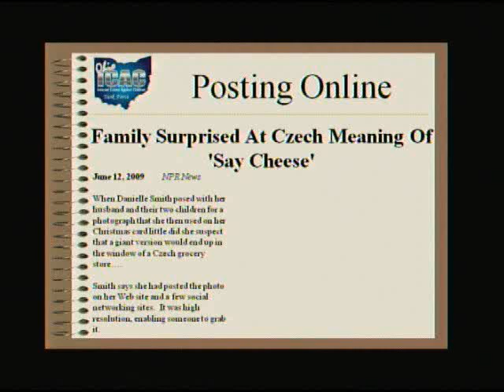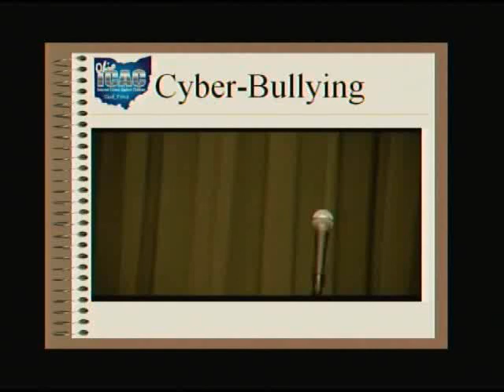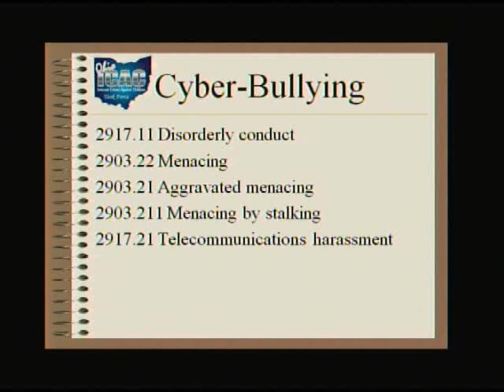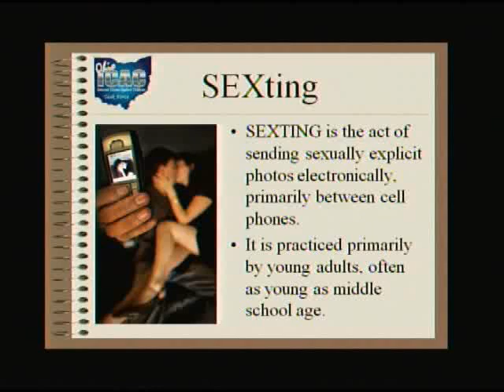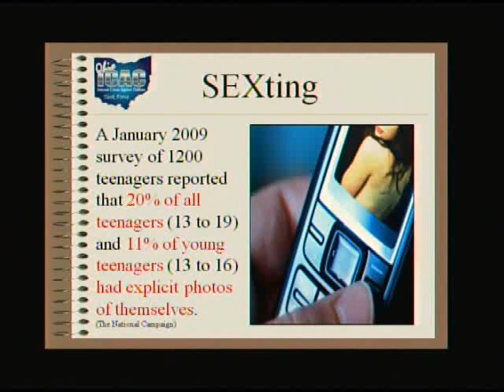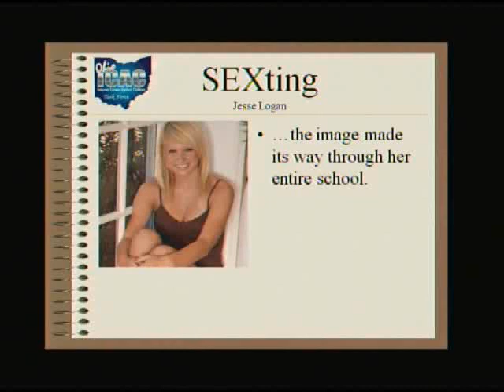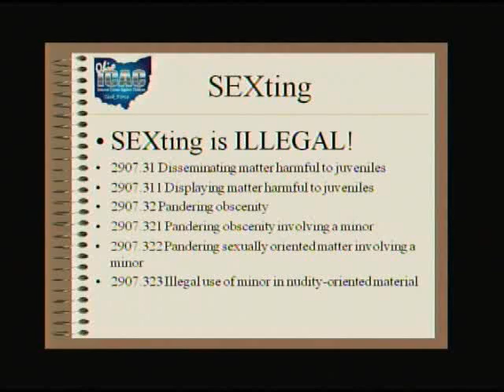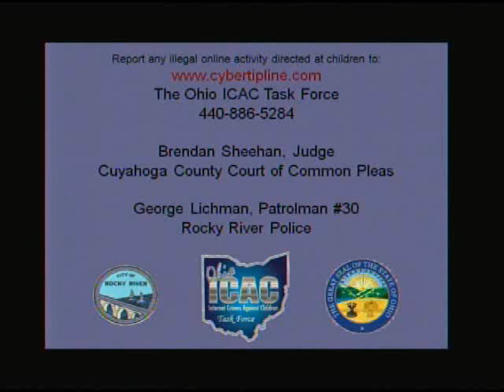Youth Forum on Social Media 12.08.10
Brendan J. Sheehan, Cuyahoga County Court of Common Pleas Court Judge, George Lichman, Police Officer, City of Rocky River, and Bennett L. Gaines, IT and Security at FirstEnergy, speak to local high school students about the impact of social media: your image and staying secure.